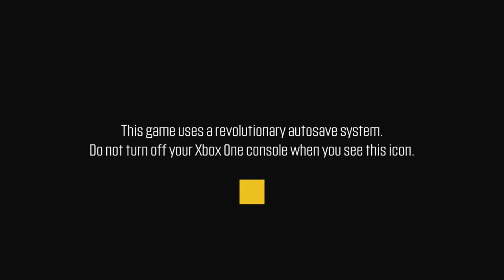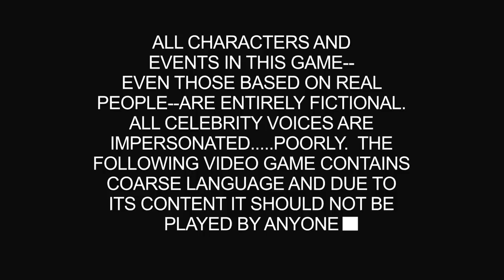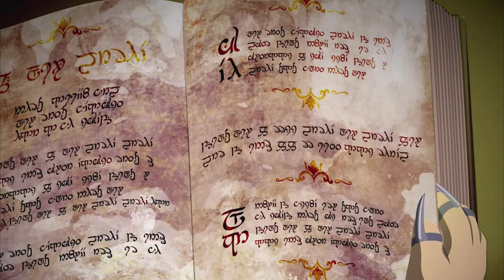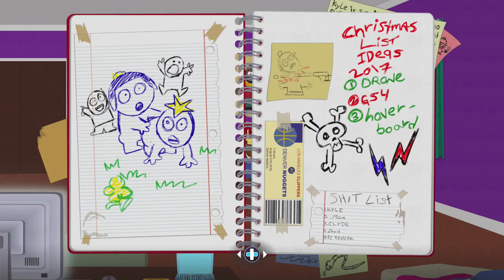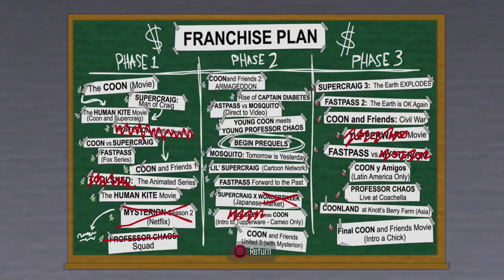South Park: The Fractured But Whole - Let's Play Part 1: Origins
Players will once again assume the role of the New Kid, and join South Park favorites Stan, Kyle, Kenny and Cartman in a new hilarious and outrageous adventure. This time, players will delve into the crime-ridden underbelly of South Park with Coon and Friends. This dedicated group of crime fighters was formed by Eric Cartman whose superhero alter-ego, The Coon, is half man, half raccoon. As the New Kid, players will join Mysterion, Toolshed, Human Kite, Mosquito, Mint Berry Crunch and a host of others to battle the forces of evil while Coon strives to make his team the most beloved superheroes in history.